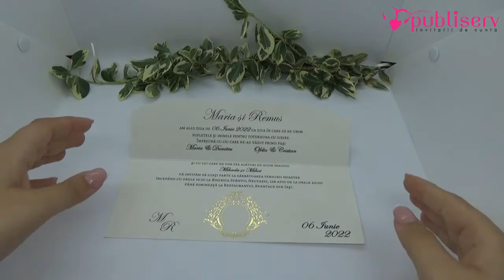Invitatii de nunta cod 85874, Publiserv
Publiserv va pune la dispozitie invitatii de nunta, confectionate dintr-un carton putin lucios destinat textului, fara striatii. In partea de jos prezinta un model cu auriu.
Invitatia nu contine plic clasic.
Invitatia se personalizeaza cu textul pe care il doriti, corespunzator evenimentului dumneavoastra.